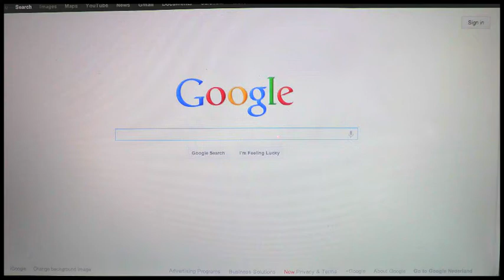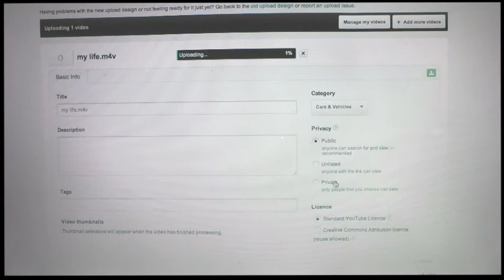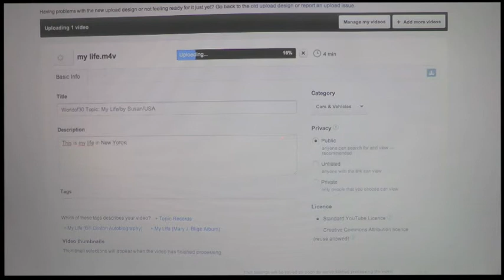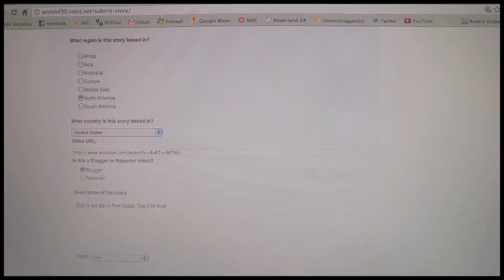Worldof30 YouTube Instruction video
Here you will learn how to upload a video to Youtube and post it to Worldof30.